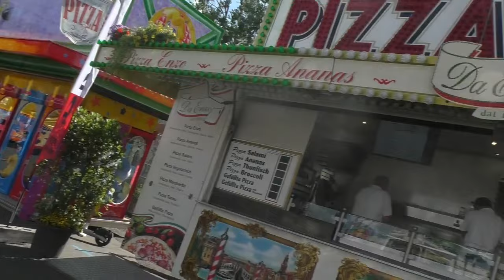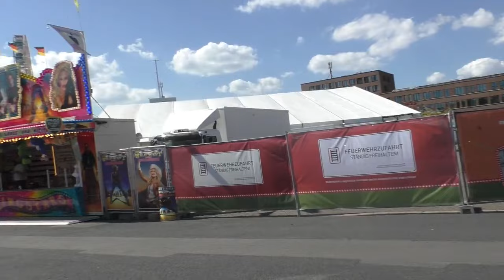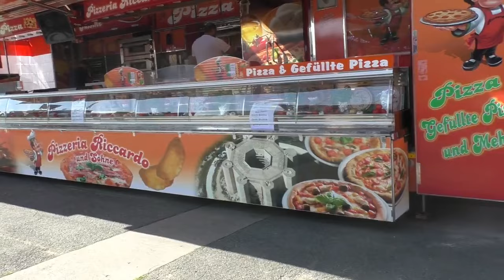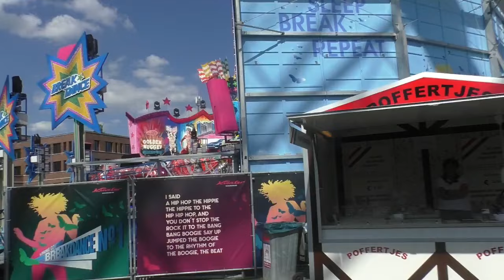Schützenfest Hannover Rundgang 2024